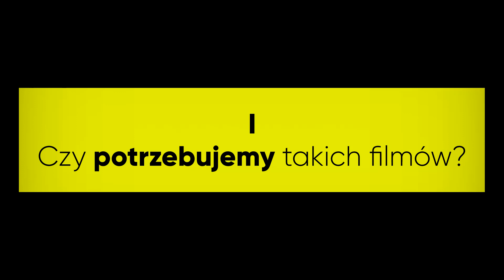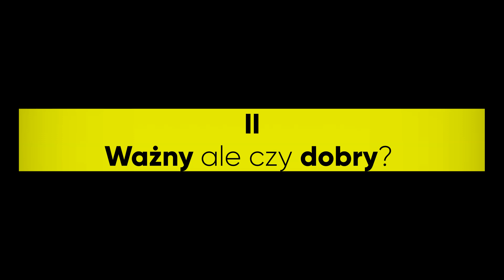25 LAT NIEWINNOŚCI | Historia Tomka Komendy ZMIENIA | Recenzja ⛓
Prawdziwe Historie TVN znowu w natarciu! Tym razem na warsztacie sprawa, która miała swój finał ledwie 2 lata temu. Czy "25 lat niewinności. Sprawa Tomka Komedny" to film komukolwiek potrzebny?

Spis Treści:
0:00 - Buziaczki
0:58 - Czy potrzebujemy takich filmów?
3:49 - Ważny ale czy dobry?
8:15 - Dlaczego potrzebowaliśmy tych 25 lat??